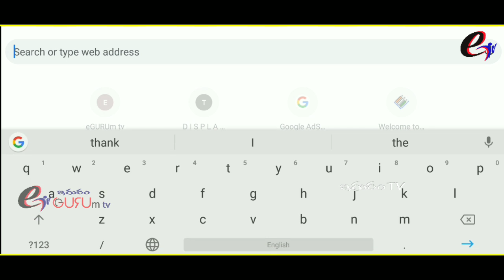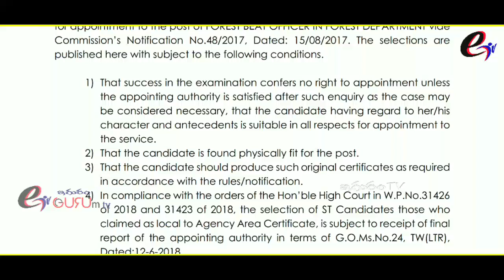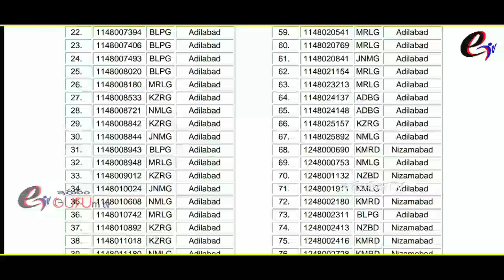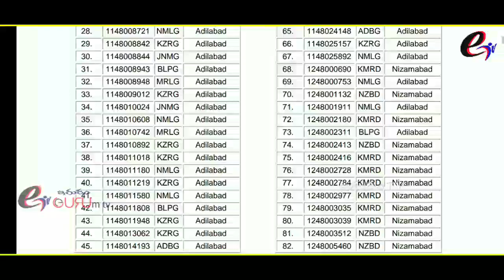TSPSC forest beat officer FBO final results announced just now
TSPSC forest beat officer FBO final selection list announced just now || eGURUm tv